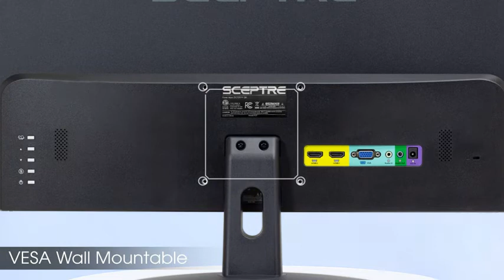Sceptre 24" Professional Thin 75Hz 1080p LED Monitor 2x HDMI VGA Build-in Speakers, Machine Black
Asslam-o-Alikum Everyone!
Welcome to the world of R.D.Hunter. This video is about the buying Goods .In this channel we can provide you amazing thing which you can buy in the easily with the help of following link which we provide you in description.
Sceptre 24" Professional Thin 75Hz 1080p LED Monitor 2x HDMI VGA Build-in Speakers, Machine Black (E248W-19203R Series)
About this item
24" Ultra slim profile
Contemporary sleek metallic design
Slim bezel with thin chassis
2 x HDMI Ports (convertible to DVI)
VESA wall mount ready
Mounting type: VESA Hole Pattern 100mm x 100mm
Up to 75Hz Refresh Rate
Build-in Speakers
LED Monitor
Fast Response Time